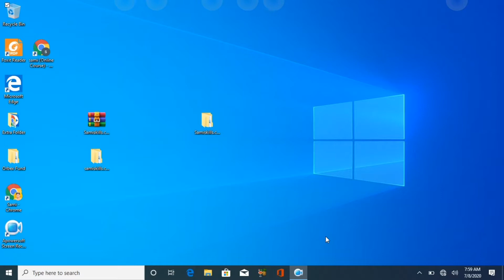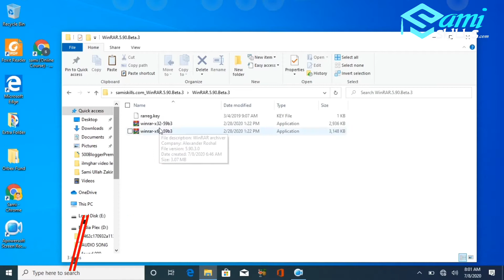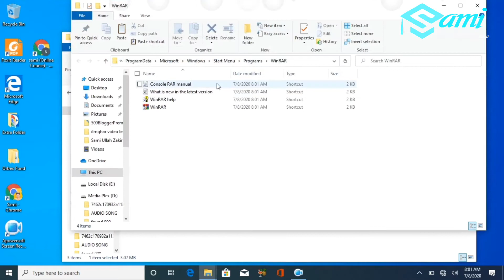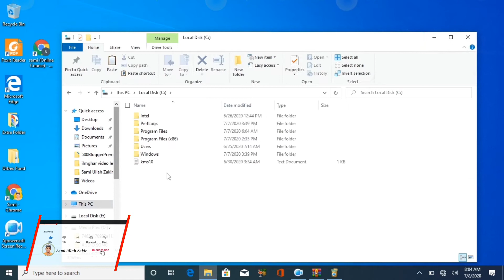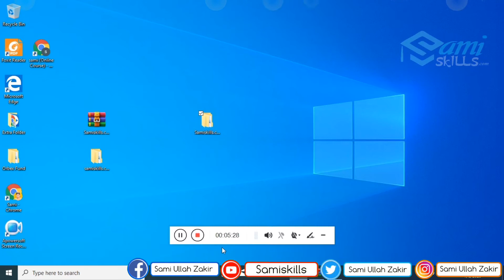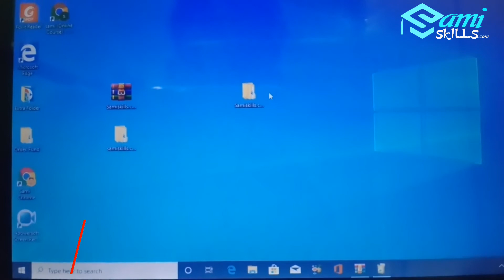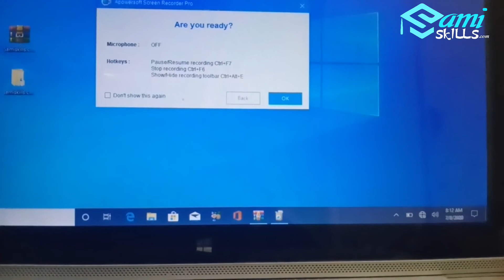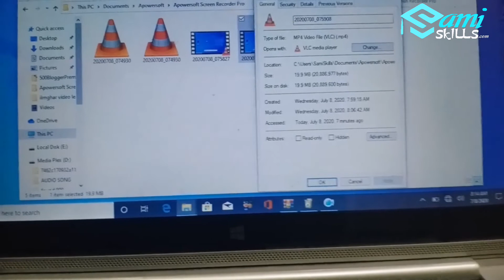Online Lecture Recording with Free Screen Recorder| HD Results with Low Size | Remote Teaching 2021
How to Record Lecture with HD Results with Low Size | Remote Teaching
Online Lecture Recording with Free Screen Recording URDU Hindi Online video lecture recording

This is an alterneate way to record your Online Video Lecture in place of Microsoft PowerPoint Presentation 2019.
► Online Lecture Recording with YouTube Live Streaming webcam URDU Hindi | Online Video Lecture Live
► Online Lecture Recording with MS PowerPoint URDU Hindi | Online video lecture recording
► Online Lecture Recording with PowerPoint | Screen Recording without any Screen Recorder

Due to present situation, all Around The World the trend of online video lecture recording is advice by Higher Education Commission. HEC Pakistan also advised universities to to work on online lecture delivery system for their students in the present coronavirus situation. This video will help my respected teachers and lecturers and professor who have their power. Presentations in slides delivery of lectures to multimedia. Demonstrate how to record video lecture using Free Screen Recording
Video and audio narration can be recorded with Free Screen Recording by Thunderstorm and higher compatible version .